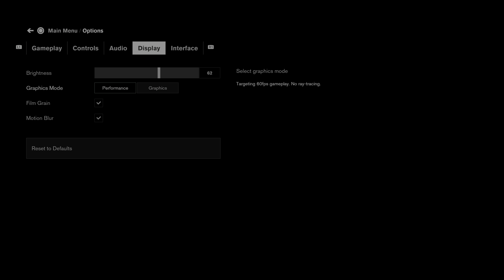Control on PS5 (Graphics vs Performance)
Switching back and forth between Graphics and Performance modes on PS5. If you haven't played this game before, I highly recommend grabbing the Ultimate Edition for FREE right now in the PS Store.